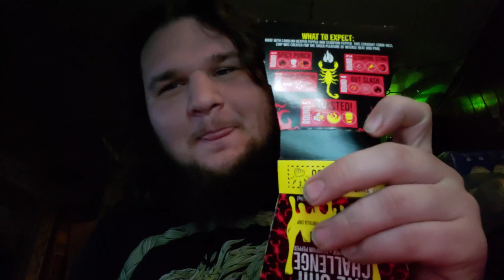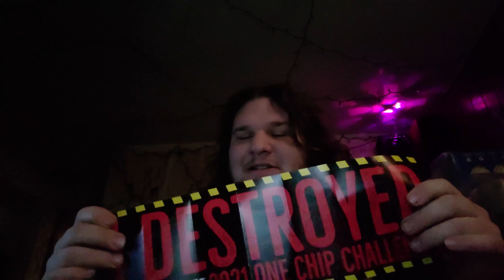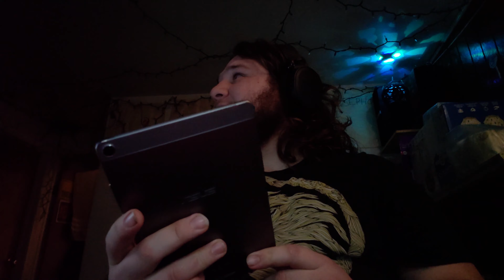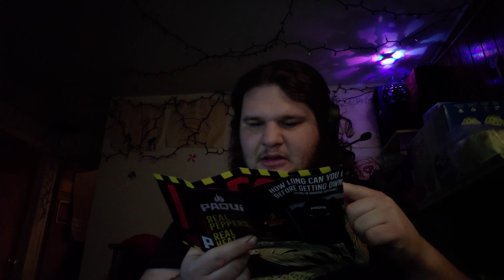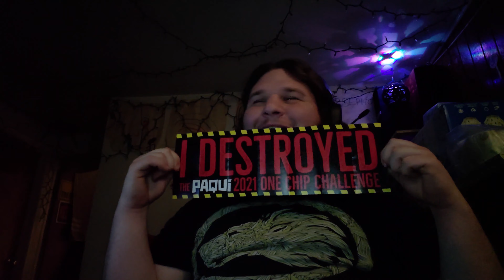Doing the @paquichips940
So my Best Friend's Fiance decided to buy the Paqui One Chip Challenge, chip and have me try it, this is the results of his actions.

Staring of the Chip: 2:45